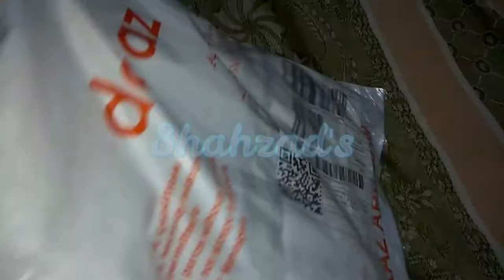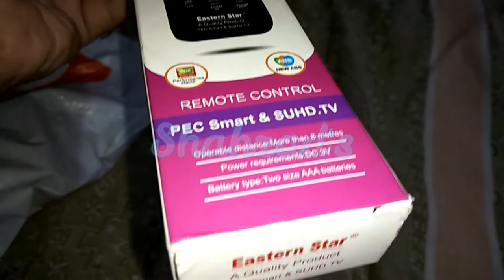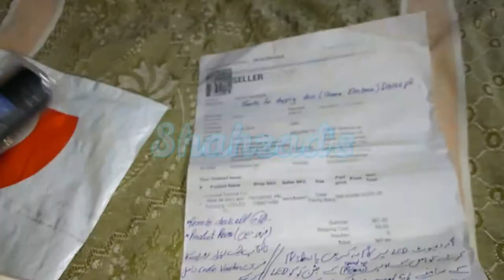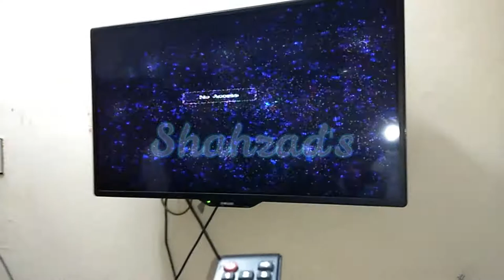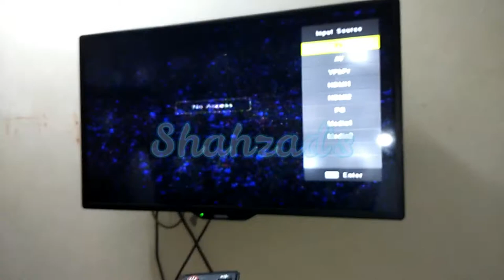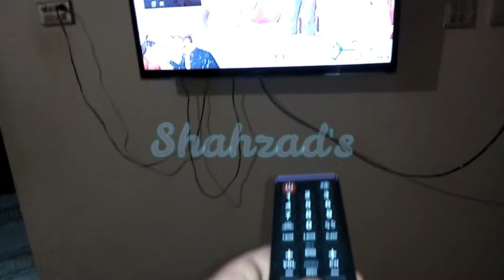EASTERN STAR SONY REMOTE CONTROL, SAMSUNG REMOTE CONTROL LCD / LED TV MODELS UNIVERSAL REMOTE for TV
PEC SMART & SUHD.TV
Its a universal remote control for SONY, SAMSUNG, NOBEL AND MANY MORE TV MODELS. very easy procedure to synchronize the remote with tv.